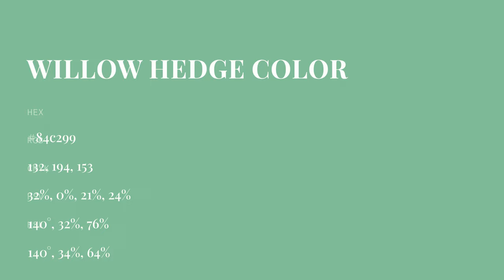Willow Hedge color 84c299 hex color - Green color - Warm color 84c299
What color is Willow Hedge ? 84c299 hex color - Green color - Warm color 84c299

Hex 84c299 Color Code is also known as Willow Hedge color.